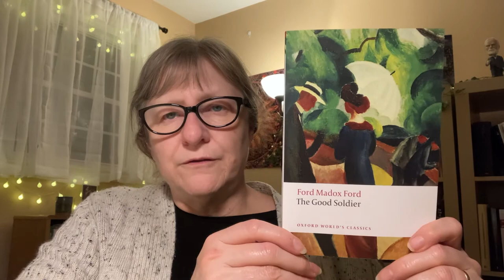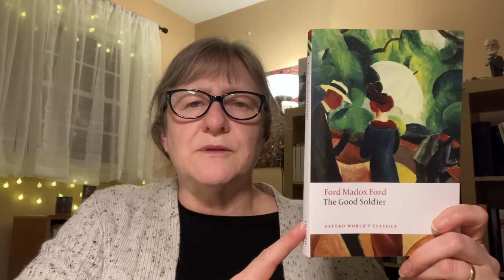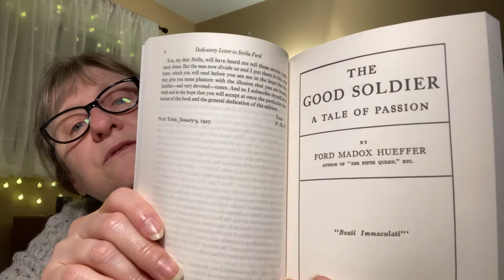The Grimm Chronicles 18/2021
My weekly reading wrap up/chat.
I finished:
Lolly Willowes, by Sylvia Townsend Warner
I'm continuing with
The Round House by Louise Erdrich
Empire of Pain: The Secret History of the Sackler Dynasty by Patrick Radden Keefe
I'm hoping to get back into
Anna Karenina by Leo Tolstoy
and to start:
Pilgrim at Tinker Creek by Annie Dillard
The Good Soldier by Ford Maddox Ford
Japanese Tales of Lafcadio Hearn